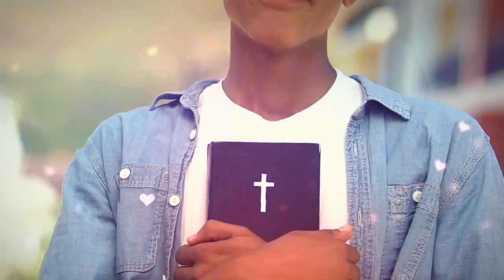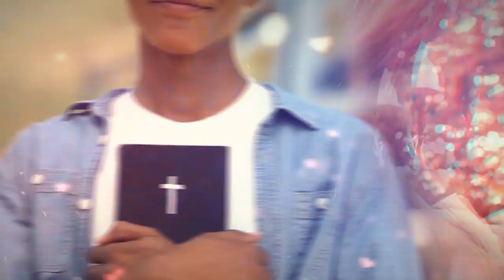Deus te abençoe - Ana Clara Rocha - Palavra do Dia 23/10/21